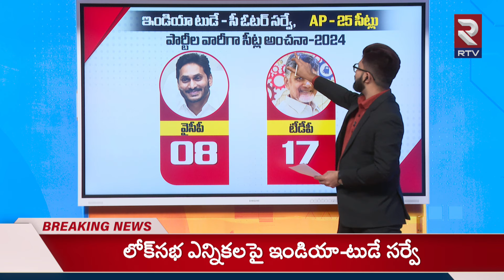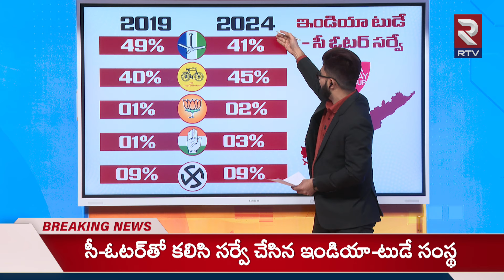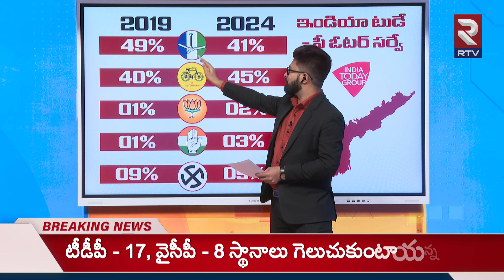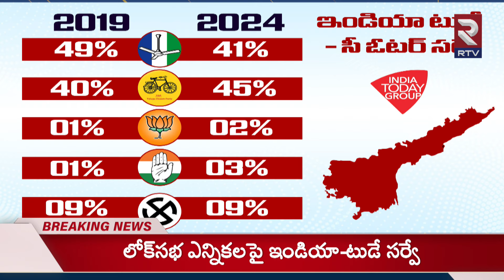India Today C Voter Survey Report Over AP Election 2024 | ఏపీ టీడీపీదే..| TDP VS YCP | RTV